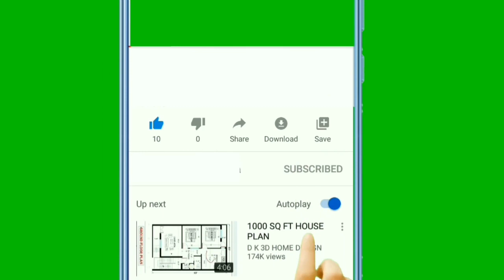सफलता का मूलमंत्र ✍️ | Whatsapp Status 🎯MotivationalVideoInHindi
सफलता का मूलमंत्र ✍️ | Whatsapp Status 🎯| Motivational Video In Hindi | motivational speech | hindi.

                       About myself

This is Gurpreet Singh from Punjab and I am on you tube as GurpreetGaonWala. I have done my +2 with PCM and pursuing my graduation from punjab university chandigarh and live in chandigarh from 2018. I have experience of BPO industry (call centre) and having good communication skills. I did a wonderful course named 'The Selling Skills' from ICICI academy for skills, Kharar, Mohali. Currently I am preparing for UPSC civil services IAS.
About this video:

This video is about to motivate and inspire you. It will boost and increase your confidence level. Hope you will enjoy this.

                       #  Tags #

whatsapp_motivational status video
whatsapp_motivational status hindi
whatsapp_status motivational video
whatsapp_motivational status
status video
status video for whatsapp
status motivational video
inspirational whatsapp status in hindi
inspirational whatsapp status
inspiration status of whatsapp
inspiration status in hindi
love whatsapp status hindi
status video shayari sad
status video shayari attitude
status video shayari love
status video shayari wala
status video shayari dosti
status video shayari mom dad